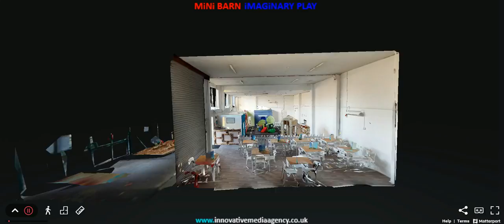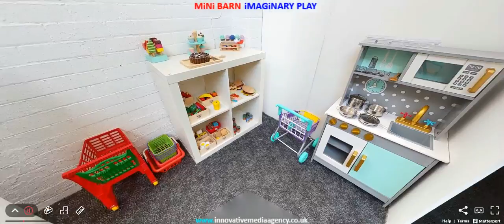Mini Barn Imaginary Play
Innovative Media Agency brings you a fully immersive 3D virtual tour of Mini Barn Imaginary Play in Sheffield. We use the latest 3D technology that is accurate and taken with a 134 megapixels camera, to give in three dimensional viewings that brings your premises to life!
Market your business through innovative media advertising to attract customers and help increase revenue.